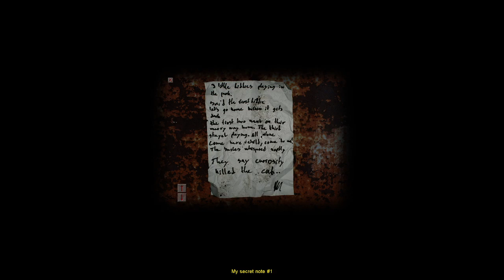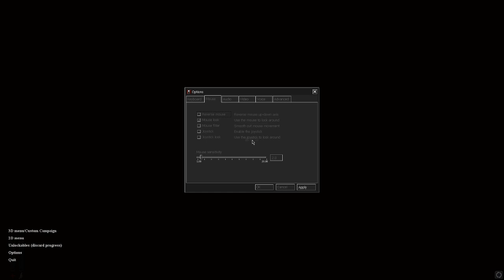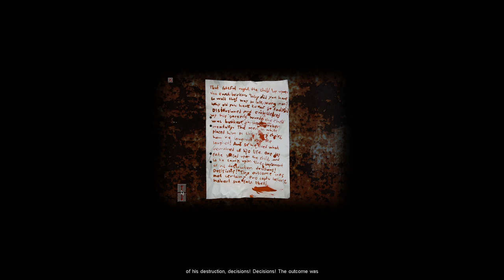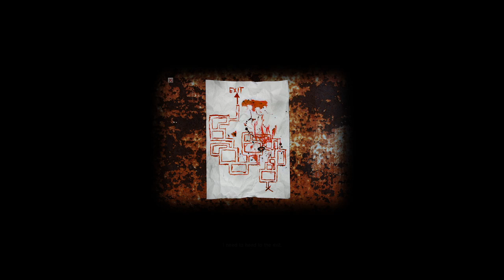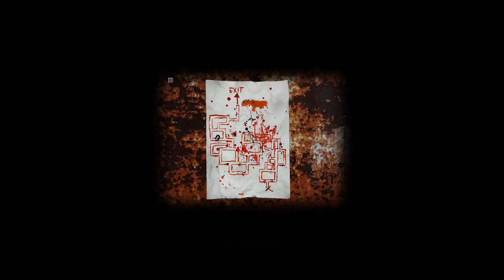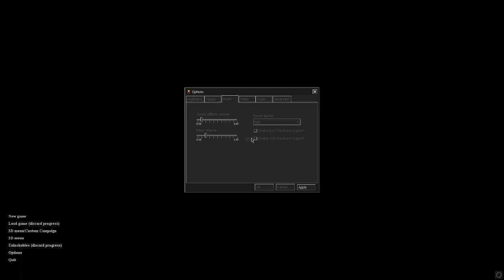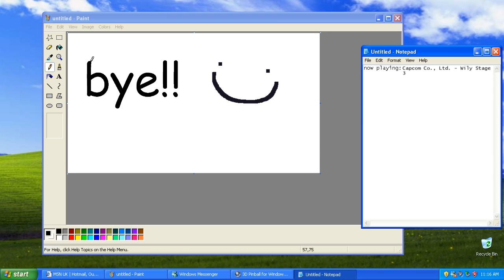MarioInATopHat: Cry of Fear (Part Three)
when will the horror end